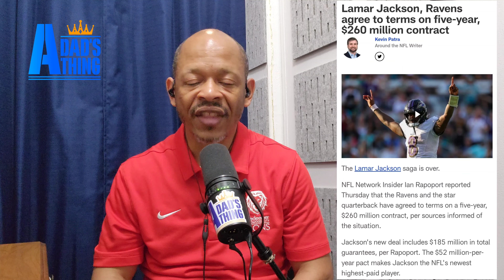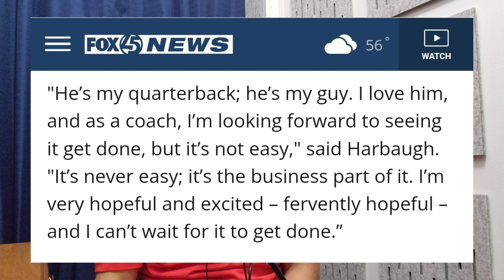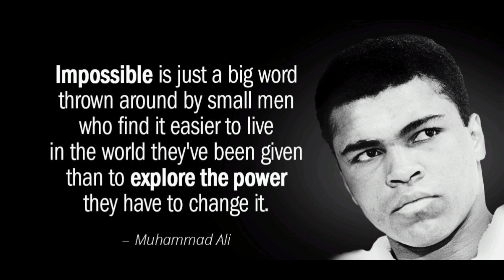Lamar Jackson signs 260mil/5yr deal!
Finally, after 2 years of negotiating, Lamar has his bag. On draft night, Jackson signs a 260mil/5yr deal with 185mil guaranteed,  and he did it representing himself!

James Simmons

A Dad's Thing: Fatherhood Engagement